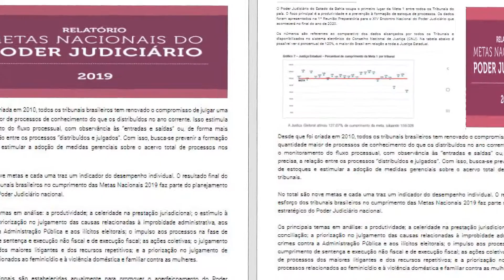Vídeo Natal 2020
Precisamos cuidar uns dos outros. Isso também é amar e produzir boas vibrações para o planeta e o ano que está chegando...

2020 temos muito que agradecer: crescemos juntos, fortalecemos os laços e aprendemos a viver mais uma pandemia, com novas oportunidades e chances de mudança nesta jornada que chamamos vida.

Perceber que somos uma grande família onde a compaixão, paciência, tolerância e a resiliência podem fazer 2021 ainda melhor...

O Poder Judiciário do Estado da Bahia agradece a todos!!!